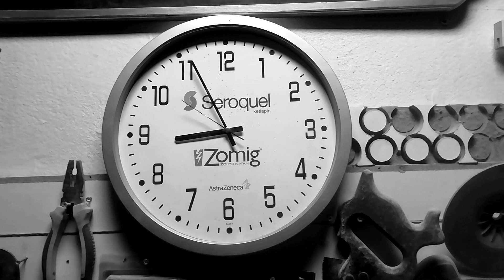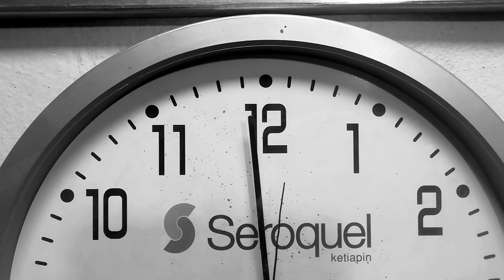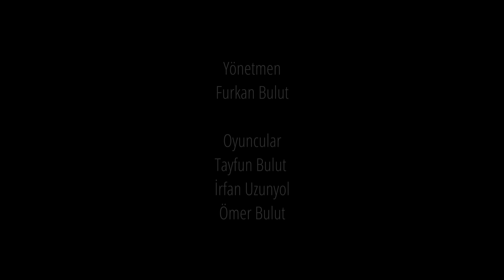BİR DÜKKANIN SON DAKİKALARI - KISAFİLM(LAST MINUTES OF THE WORKSHOP - SHORT FILM)